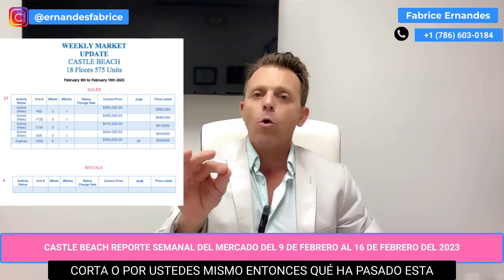Castle Beach reporte semanal del mercado del 9 al 16 de Febrero 2023